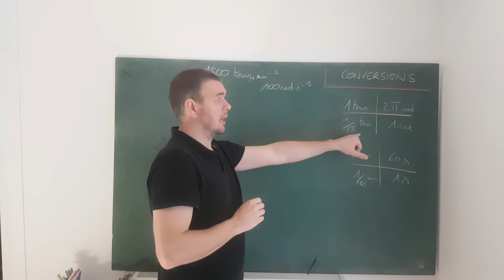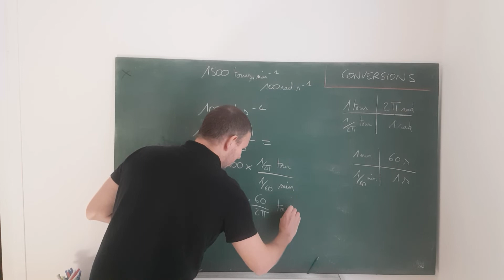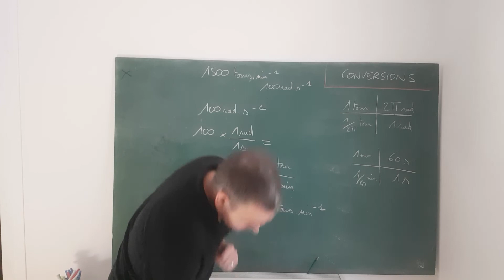Convertir des vitesses de rotation - Première STI2D - Physique-Chimie - 1STIDD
Chapitre : Cinématique - Mécanique -
Convertir des vitesses de rotation - radian par seconde (rad/s) en tour par minute (tr/min)
2nde - Première 1ère STIDD - spécialité physique-chimie et mathématiques
Lycée Couffignal Strasbourg - 1STI2D - De bonnes bases pour le BTS